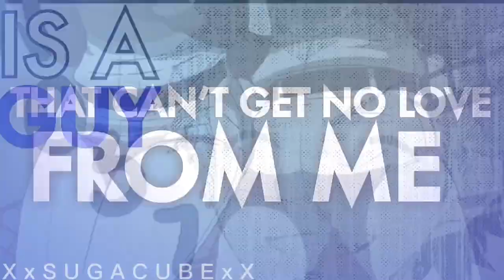Kanon Nakajima Typography Edit - No Scrubs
Fanart: All images I got from Danboruu!